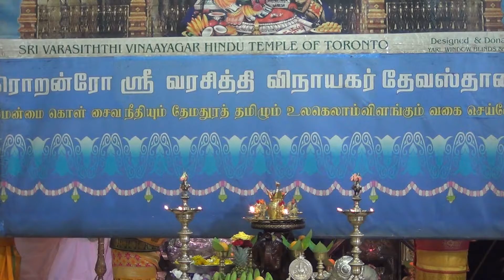பிரம்மோற்சவ 12ம் நாள் மாம்பழத்திருவிழா- Mango Utsavam 2021